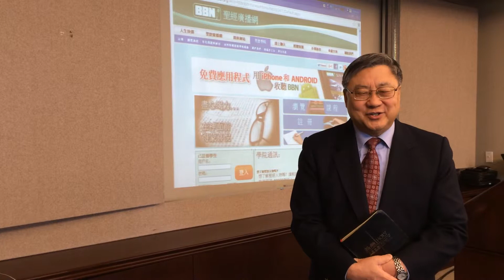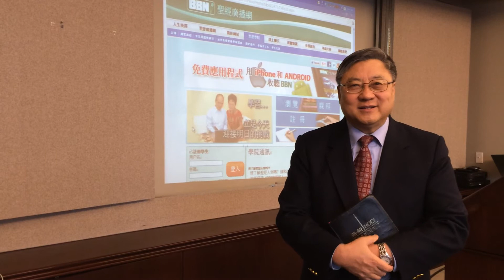張西平博士來訪BBN